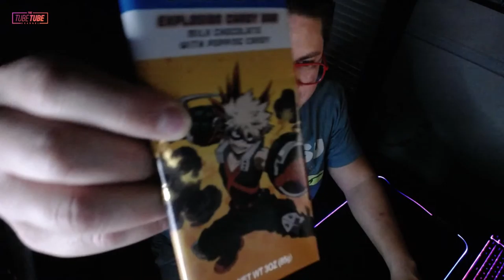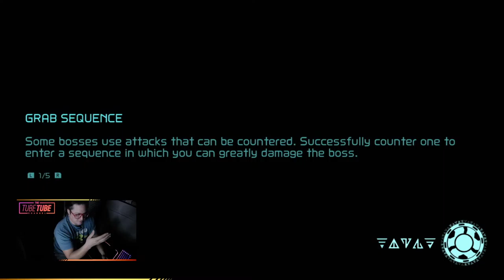Metroid Dread - Flying X's everywhere! Now it feels like Metroid fusion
Welcome to the TubeTube!

Okay this game is getting better and better the more I play. I finally got some of those shinespark puzzle missle expansions. I didn't get all of them but maybe I can try to grab them on the next run through of the map. I wonder how long this game really is?